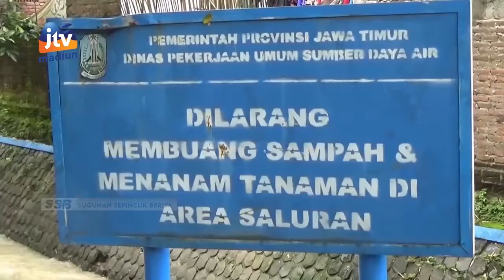NGAWI - PEMKAB Koordinasi Dengan Pemprov Jatim Untuk Normalisasi Saluran Air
Pemerintah kabupaten ngawi segera koordinasi dengan pemprov jatim terkait rencana normalisasi saluran air. Diketahui terdapat sejumlah saluran air yang merupakan kewenangan pemprov jatim kondisinya saat ini sudah banyak tumpukan sedimen. Hal itu kerap mengakibatkan air hujan menggenangi pemukiman dan jalan utama ngawi-caruban.